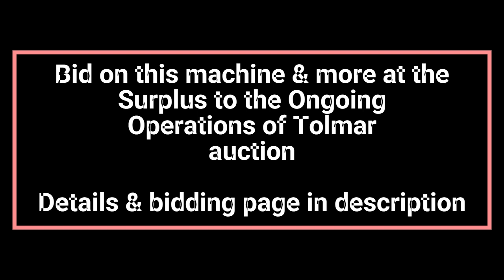Norden Nordenpac NP700 Automatic Horizontal Cartoner w/ Tube Transfer - Tolmar Auction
Norden Nordenpac Model (Type) NP700 Automatic Horizontal Cartoner with Tube Transfer. Has prefolded leaflet inserter, Argus bar code scanner, and set up for tuck style cartons, Serial# 53629. Located in Windsor, CO

Lot 2A - Surplus to the Ongoing Operations of Tolmar